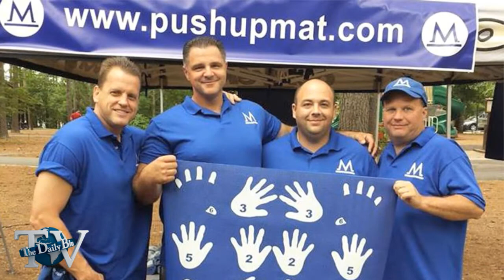The Daily Blu: Rohan Murphy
Host Jason Galka, chats with athlete, Rohan Murphy - one of the founders of the "Murpy Mat". Check out his inspiring story, and learn more abouhe t what should be tlatest addition to everyones workout regimen.

"The Murphy Mat is designed to isolate and target each upper body muscle for maximum results with minimal effort while providing remarkable comfort. Simply follow the numbered positions for an amazing workout. Or create your own routine! "